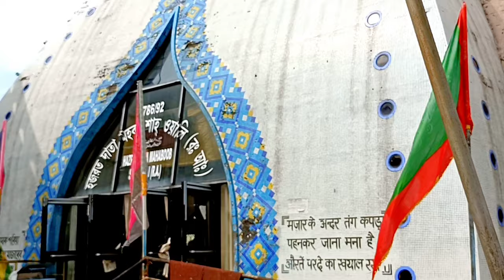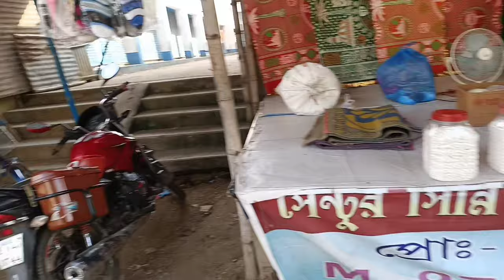Patharchapuri || Data Mehboob Shah Wali Mazar || Vlog || Lazy Boys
Hey Guys
Vlog # 03
Bakreswar Vlog
Patharchapuri is a village in Suri I CD Block in Suri Sadar subdivision of Birbhum District in the Indian state of West Bengal. It is 12 kilometres from Suri. It is famous for Patharchapuri Dargah Sharif the monument of Data Mehboob Shah Wali. The nearest railway station of Patharchapuri is Siuri railway station
A Muslim saint named Shah Meheboob but commonly known as Data Saheb is said to have been gifted with miraculous powers and he used to cure dangerous diseases by applying ash. He died on 10 Choitro 1298 according to the Bengali calendar.

Khan Bahadur, the Zamindar of Sekedda, initiated the organisation of a fair at Patharchapuri. He was the first president of the Mazar Maintenance Committee set up in 1918 by J.C.Dutta the District Magistrate. In 1933, Bijoychand Mahtab of Bardhaman Raj gifted the land.
The tomb of Data Saheb in the village is frequented by many visitors. A fair is held on 10–12 Choitro commemorating the death anniversary of Data Saheb. Lakhs of pilgrims assemble at Patharchapuri during the occasion.

Data Mehboob Shah Wali
Lazy Boys
lazy boys
Lazy Boys Vlog